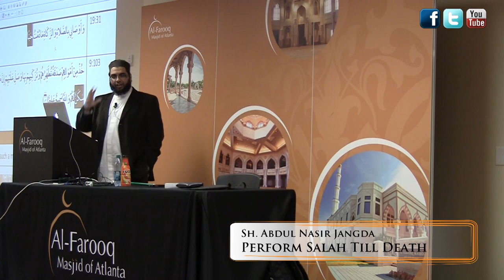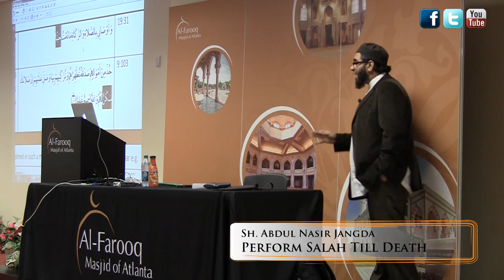Quran Weekly ~ Implement Salah Till Death || Abdul Nasir Jangda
The importance of being respectful to one another is often forgotten and overlooked. In fact, the Messenger of Allah, may peace and blessings be upon him, was sent only to perfect moral character. Sh. Abdul Nasir presented this topic exclusively for Quran, Weekly during his "Meaningful Prayer" course.